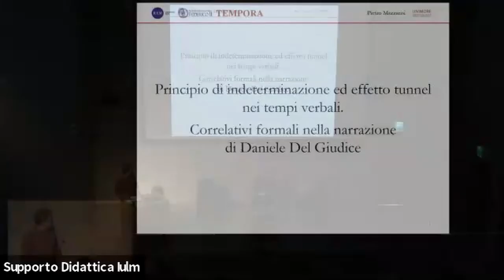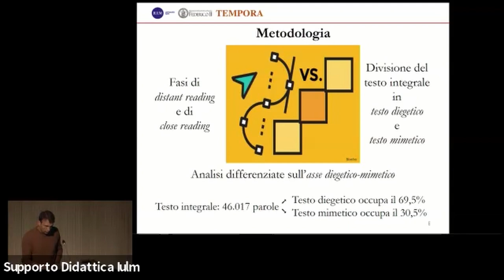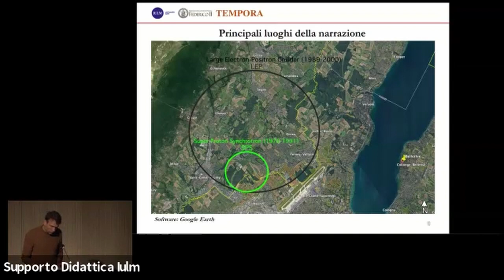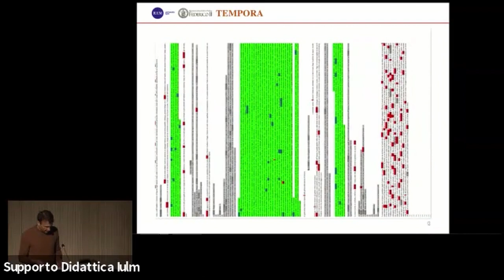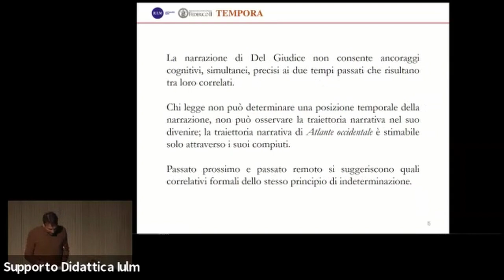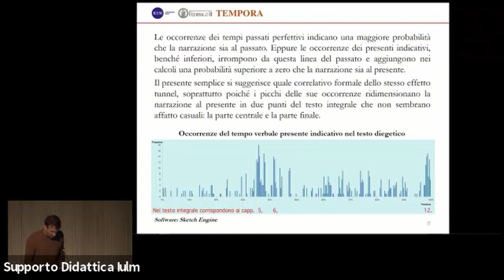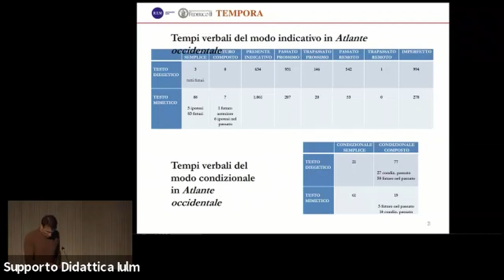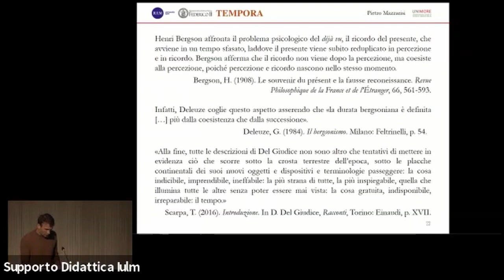Pietro Mazzarisi, Principio di indeterminazione ed effetto tunnel nei tempi verbali in del Giudice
"Tempora", terzo appuntamento del Seminario Permanente di Narratologia, patrocinato dall'Università degli studi di Napoli "Federico II" e dall'Università IULM di Milano, tenutosi nei giorni 20-22 ottobre 2021 all'Università IULM.

Crediti
Immagine di apertura e chiusura: Paul Klee, Die Zeit (1933)